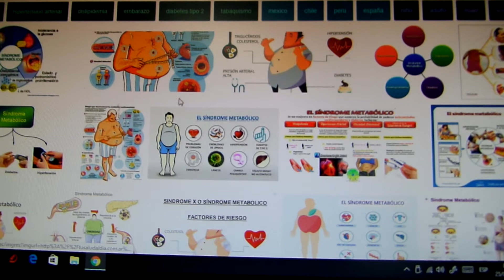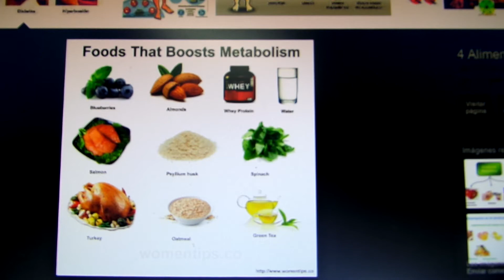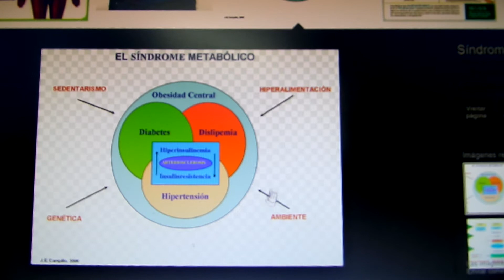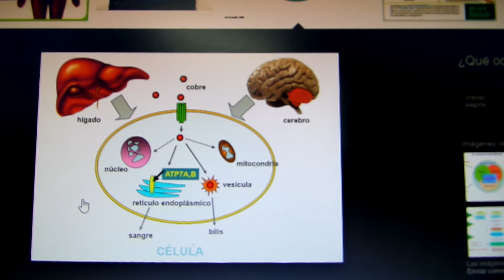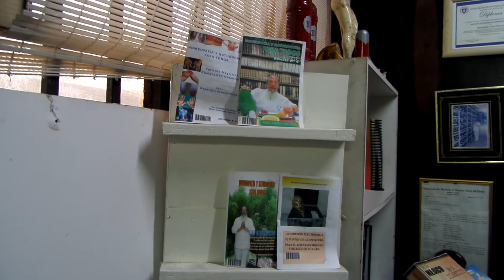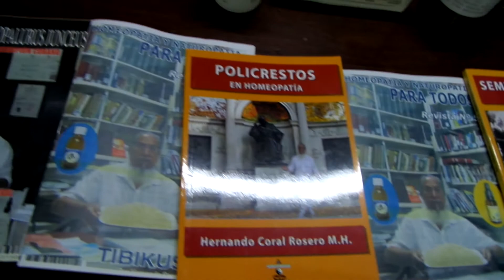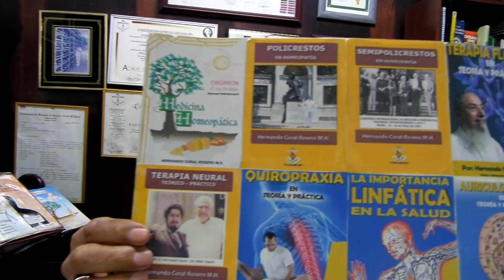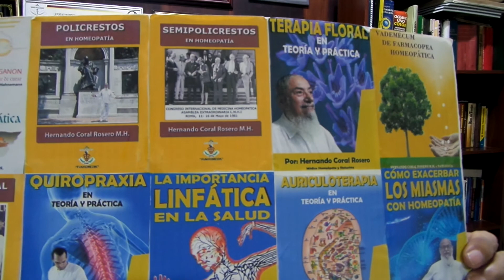Síndrome metabólico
Enfermedad que se presenta con aumento de factores bioquímicos o fisiológicos que aumenta el riesgo de sufrir una enfermedad cardiovascular o una diabetes tipo II.
Este síndrome por tanto es consecuencia de los malos hábitos de vida, por ejemplo  el consumo de bebidas gaseosas o azucaradas el exceso de carbohidratos simple o grasas.